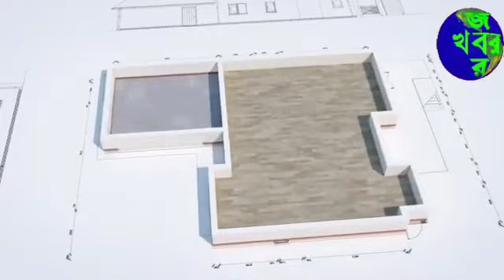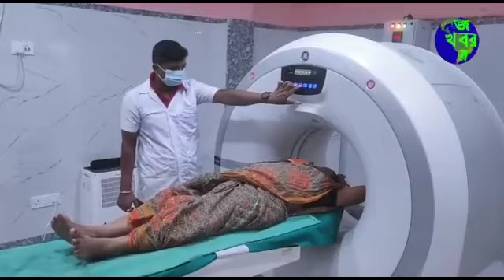আবারো দক্ষিণ বারাশত শ্রী শ্রী সারদামণি বালিকা বিদ্যালয়ে অসুস্থ এক মাধ্যমিক পরীক্ষার্থী